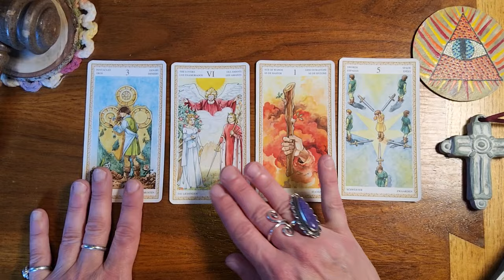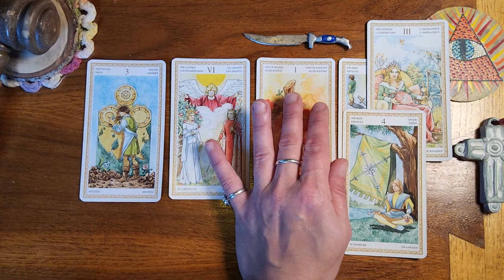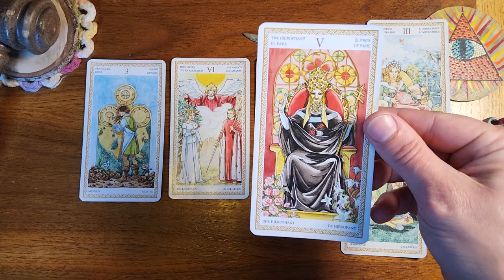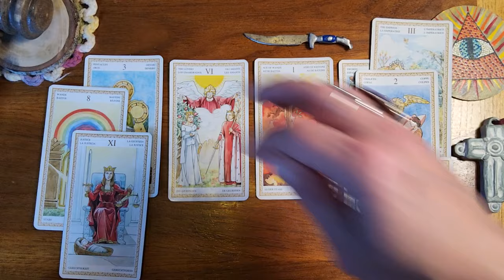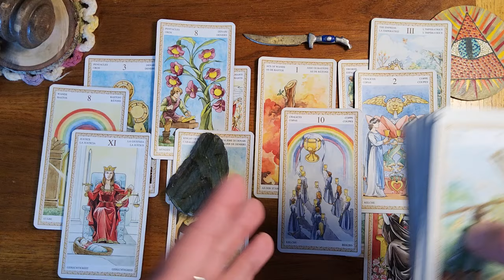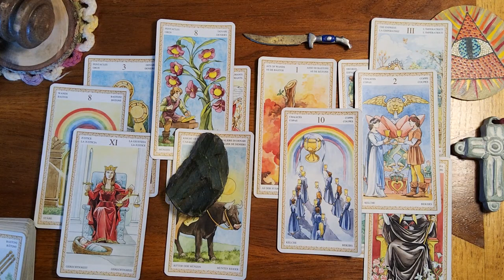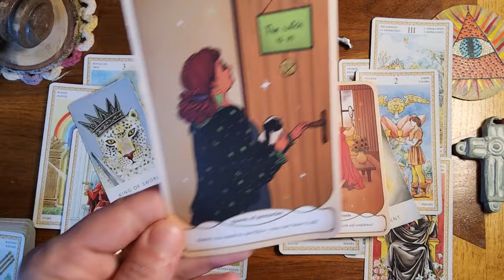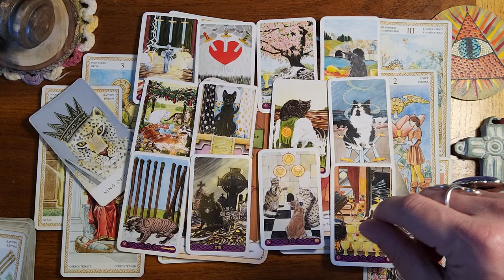Pisces ♓️ 🐟 They wanna put more work in this connection.